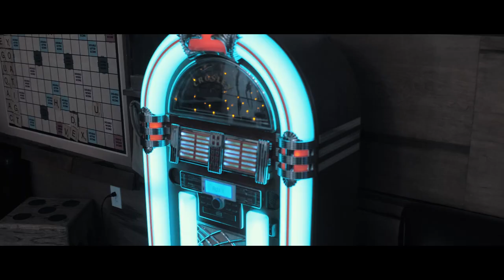Rebecca + Cody | Full Wedding Film | Winston-Salem, NC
This is the full wedding film of Rebecca & Cody. These were some very sweet people, and it was an honor to get to know them and their family for this special day.

This wedding was filmed in downtown Winston-Salem at the Kimpton Cardinal Hotel, the historic R. J. Reynolds building. The couple Rebecca & Cody were an absolute delight! They are some of the nicest people I have met. They are really cute, and happy people. They were fun too.

During the reception Cody's uncle brought some lightsaber toys as a gift during his speech. Needless to say there was some fun dancing later that night with the entire bridal party wielding lightsabors. They even brought them out to the grand exit.

My Main Camera - amzn.to/2t84b1p

My Backup Camera - amzn.to/2Msxi8n

ACCESSORIES:

Rode VideoMic Pro - amzn.to/2l6Zm4E

My favorite speedbooster - amzn.to/2HN0Dqy

SD (SDXC) Cards - amzn.to/2HM0aoL

Dual Charger & Batteries - amzn.to/2t82NvI

MY LENSES:

Samyang 14mm 2.8 - amzn.to/2JJKEva

Rokinon 35mm 1.5 - amzn.to/2Mss38z

Rokinon 50mm 1.5 - amzn.to/2t71pJD

Rokinon 80mm 1.5 - amzn.to/2sWs4cZ

Olympus 35-100mm f4-5.6 - amzn.to/2t9fYfK

My name is Sean and I love filming weddings! I started my company Stuck In Love Films 4 years back, and have been making cinematic wedding videos for couples across North Carolina, South Carolina, and surrounding areas.